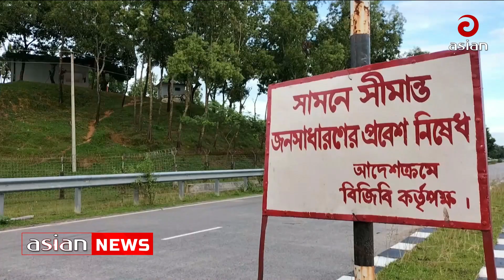মিয়ানমারের গোলাগুলিতে আতঙ্কে সীমান্ত এলাকার বাসিন্দারা | Residents of the border Myanmar shelling